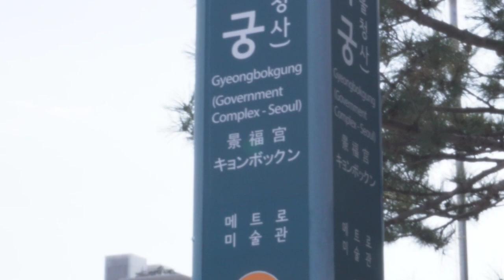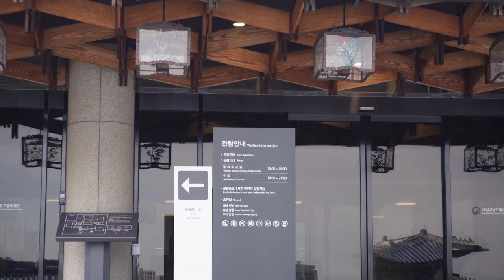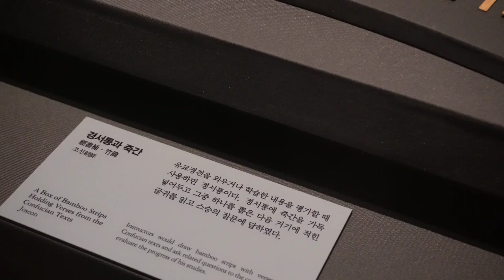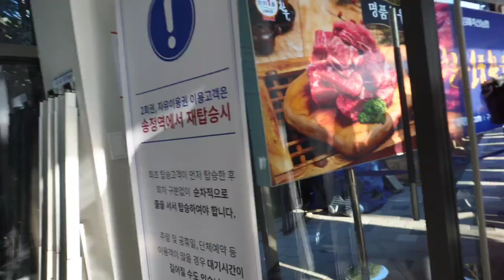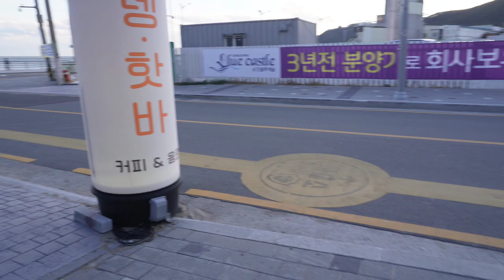trip vlog - travelling in Korea | went to see alpaca, Jeonju Hanok Village, etc // Indonesia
hello everyone! nice to meet you again. in this video, I'll be sharing my experiences in Korea to you

please watch in 720p or higher so that you can enjoy the video

see you on next video and stay safe!

♡ timestamps
0:00 previews
0:54 Starfield COEX Mall
1:08 Alpaca World
3:23 Nami Island
4:52 Gyeongbok Palace
9:02 Haeundae Blueline Park
12:53 Jeonju Hanok Village

Rose (Prod. by Lukrembo)